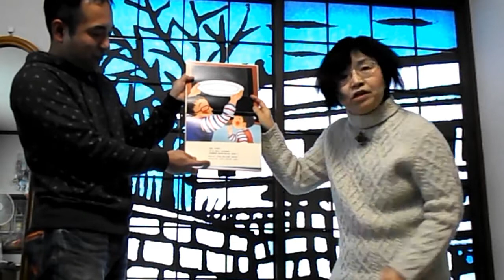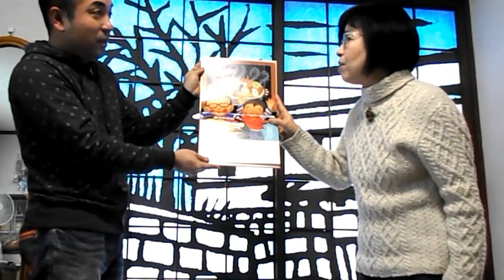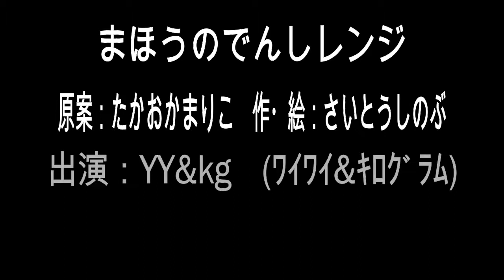絵本紹介「まほうのでんしレンジ」さいとうしのぶ：作・絵 たかおかまりこ：原案 漫才ｺﾝﾋﾞYY&kg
本日結成の漫才ｺﾝﾋﾞYY&kg(ﾜｲﾜｲ&ｷﾛｸﾞﾗﾑ)が紹介する絵本は「まほうのでんしレンジ」というだけあって、主婦or主夫なら喉から手が出るほど欲しい電子レンジ!!　最後に子どもたちと歌える楽譜付きなのも嬉しい。驚きいっぱい、笑いがいっぱい、そしてほっこり♡
初見でこれだけ読めるYYは貴重な相方です。
イニシャルを取ってYY&kg(ﾜｲﾜｲ&ｷﾛｸﾞﾗﾑ)。
kg「なんでやねん。イニシャルやったらケージーやろ。」
YY「差別化とか何とかいうて、イニシャル小文字にしてるやろ。」
kg「ほんまや！kg(ｷﾛｸﾞﾗﾑ)や～。」
ということで、このコンビで絵本紹介いたしますので、末永くご贔屓のほどお願い申し上げます。m(_ _)m